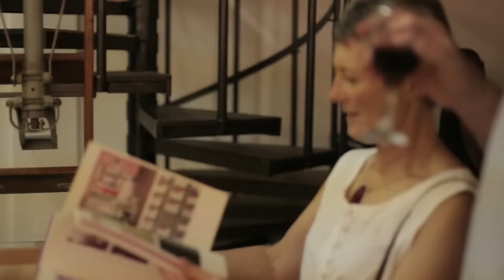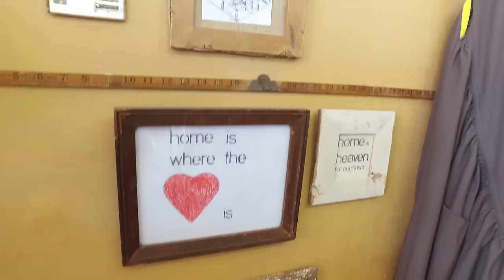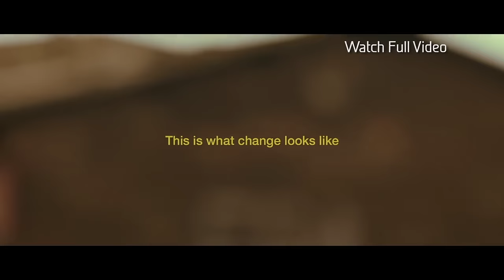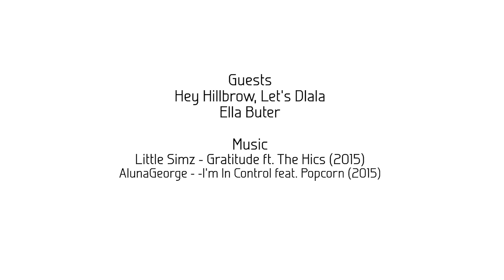WITH 10and5: Episode 2 - Creative South Africa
For this week's WITH10and5 webshow, illustrator and art director Rendani Nemakhavhani joined us in studio as guest host. In episode #2:

Meet the team behind 'Hey Hillbrow, let's dlala' ahead of their first festival on Saturday, 13 February.

Tour Braamfontein with us during First Thursdays as we visit Kalashnikovv gallery (and our own Travel exhibition at Fourthwall Books).

Pop into functional womenswear desginer Ella Buter's Mellville-based store, Superella, which doubles as her workspace.

Credits:
Producer: Layla Leiman & Caswelldin Tau
Videographer: Umar Bradlow
Assistant Videographer: Khotso Tsaagane
Editor: Jordan Koen
Host: Rendani Nemakhavhani
Backdrop: Karabo Moletsane